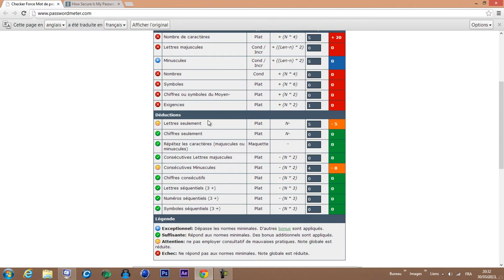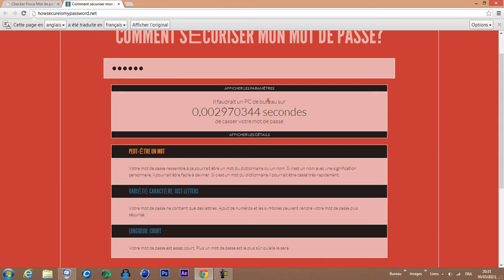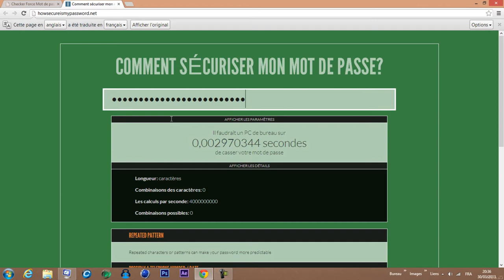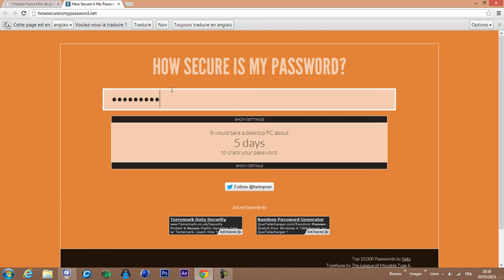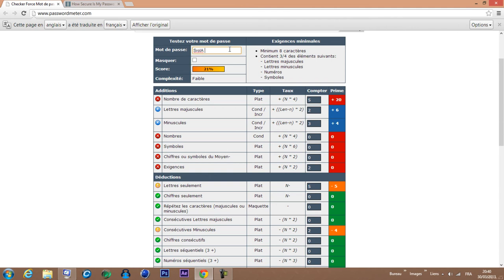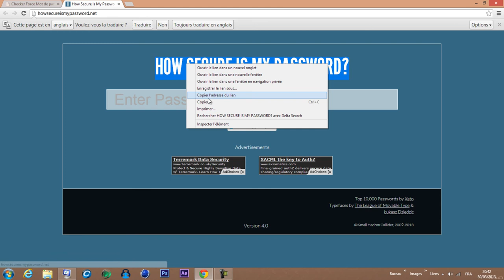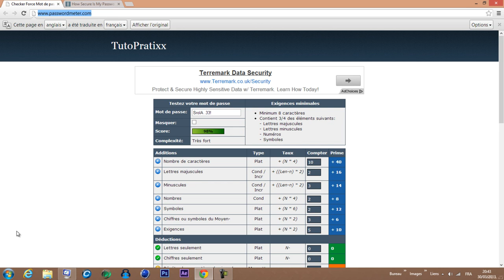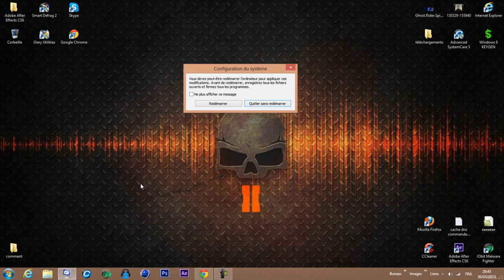Tuto Sécuriter | Tester la fiabiliter de son mot de passe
Dans cette vidéo je vais vous montrez a comment tester vos mots de passe gratuitement gratuitement et voir dans combiens de temps votre mots de passe  peut être cracker !!!
 ______________________liens si dessous____________________________________

_______________________________________________Bonne chance____

Et si cette vidéo vous a plus LIKER

Merci de m'avoir lu et regarder